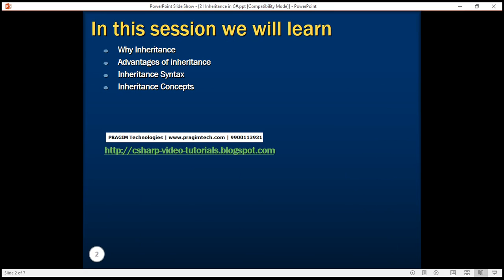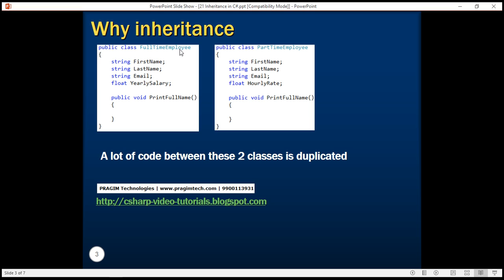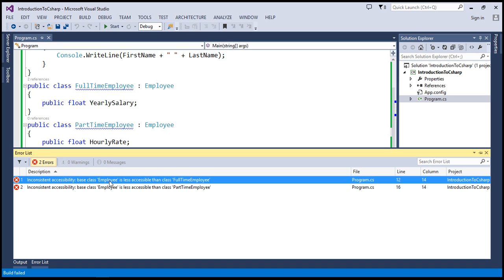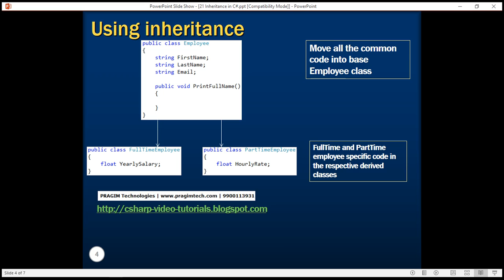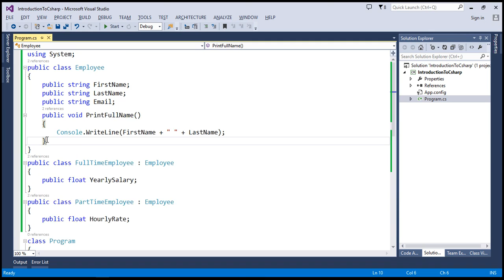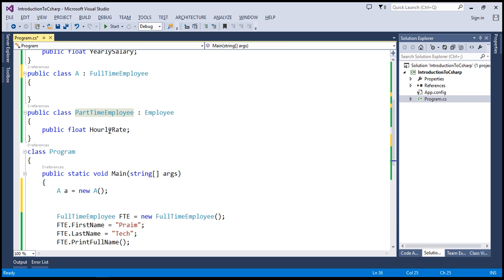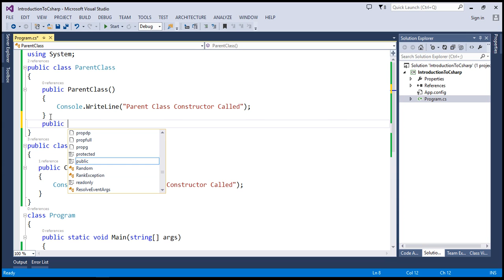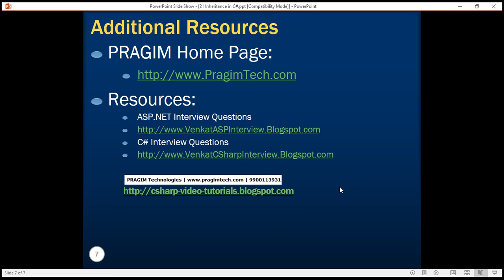C# inheritance in arabic